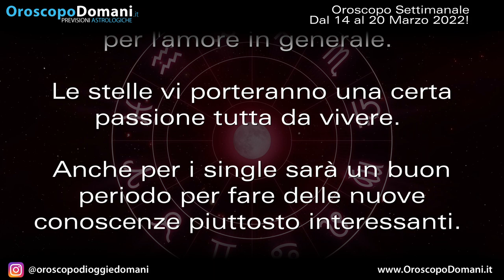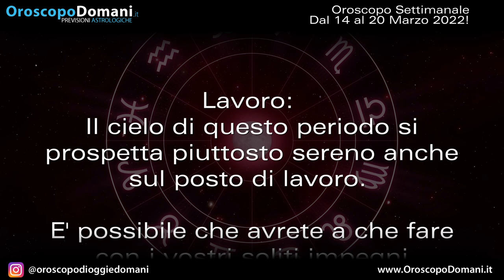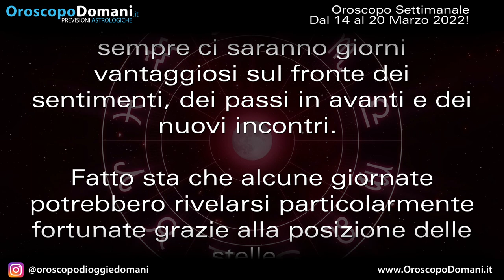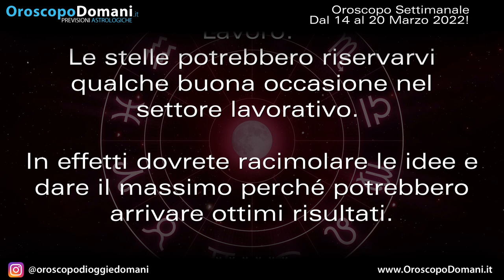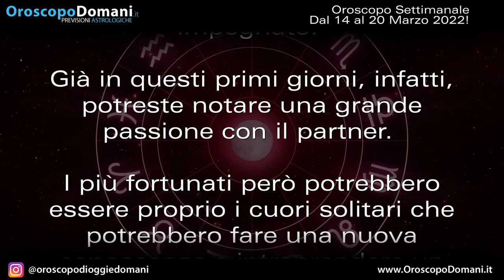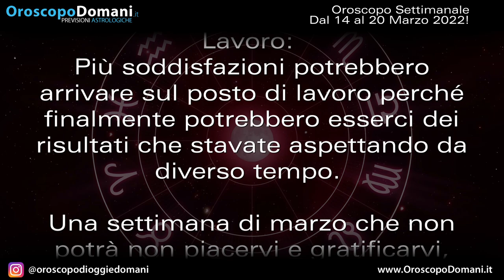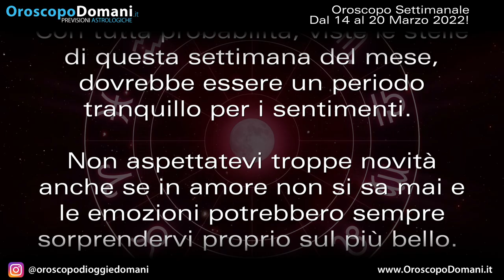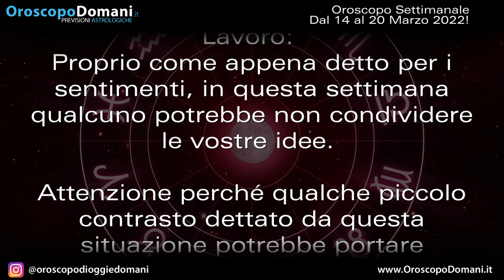Oroscopo della Settimana dal 14 al 20 Marzo 2022!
Leone: In questa nuova settimana non sempre ci saranno giorni vantaggiosi sul fronte dei sentimenti, dei passi in avanti e dei nuovi incontri. Bilancia: Molto probabilmente non sarà così fortunata la settimana sul fronte del lavoro eppure molto difficilmente potrete lamentarvi in queste giornate del mese. Scorpione: Più soddisfazioni potrebbero arrivare sul posto di lavoro perché finalmente potrebbero esserci dei risultati che stavate aspettando da diverso tempo. Capricorno: Questa nuova settimana di marzo si prospetta particolarmente interessante e piacevole per i sentimenti grazie alla buona posizione delle stelle. Ecco tutte le previsioni per l'Oroscopo per la Settimana che va dal 14 al 20 Marzo 2022, segno per segno!